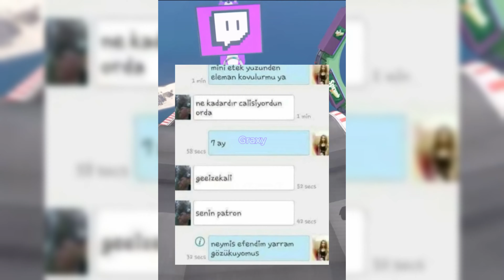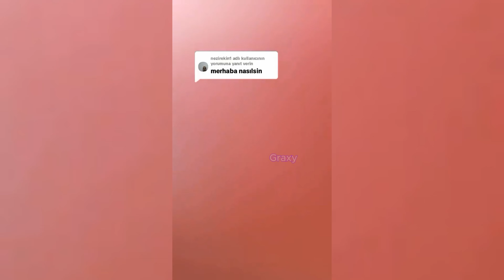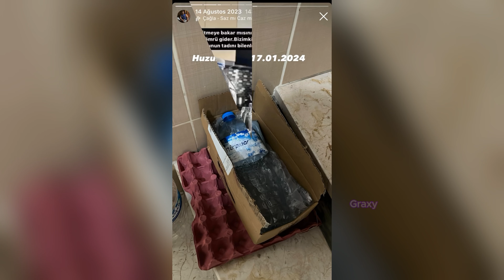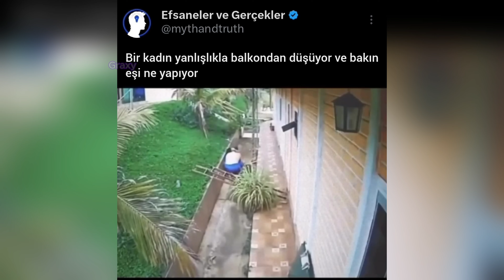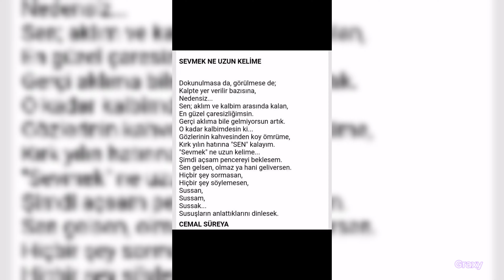AYI FATİH ANAN ELİMDE | İnsta Karma Shitpost #6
Ufak bir derleme iyi seyirler